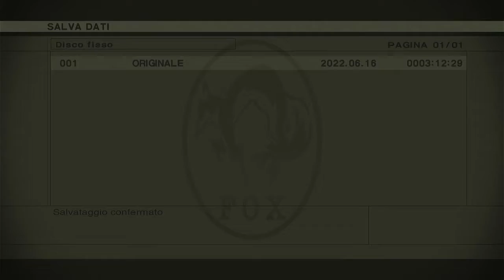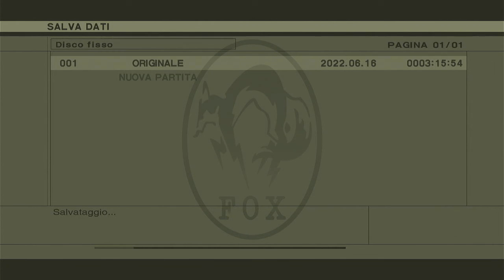Metal Gear (1987) - #8 - Nuove e importanti informazioni